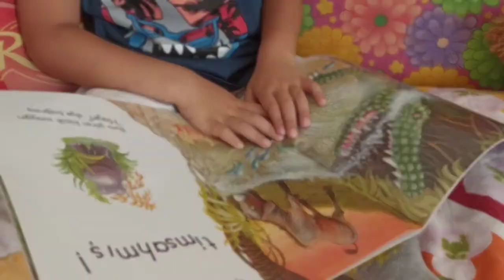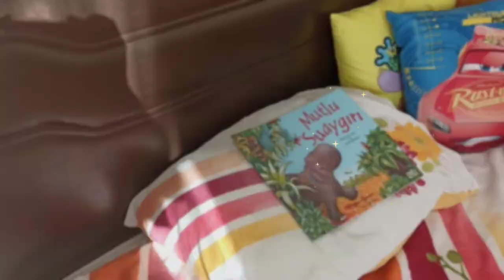Çizgi Film Dinozor| Jurassic World Dinosaurs with Miko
Miko'nun büyülü masal kitabından hayvanlar evimize geldiler.
The BEST of Dinosaurs
Animation Adventure
Full Length Movie
Dinosaurs Attack